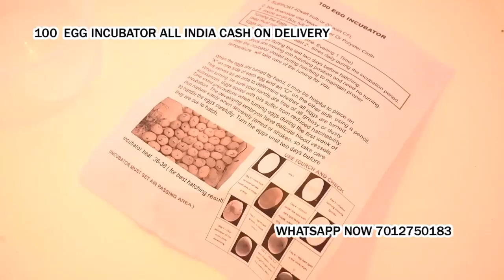poultry egg hatching machine in Gaurella Bilaspur Chhattisgarh